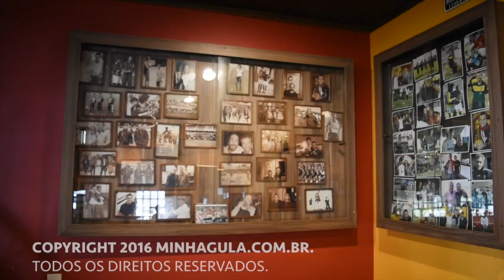Roteiros - Feijoada do Bar Folha Seca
O bar curitibano Folha Seca, inspirado no nome de um lance de futebol, serve a feijoada há 10 anos todos os sábados. São sete opções de carnes separadas em cumbucas e 16 acompanhamentos, além de cinco variedades de sobremesas.
Entre os acompanhamentos, estão filés de mignon e frango ou ainda o cardápio de petiscos da casa.
A feijoada do bar Folha Seca sai a R$ 48,50 por pessoa, sem cobrança de entrada e nem couvert.

Serviço:
Folha Seca
Rua Petit Carneiro, 394, Água Verde
Horário de atendimento da feijoada: sábado, das 12h às 15h30.